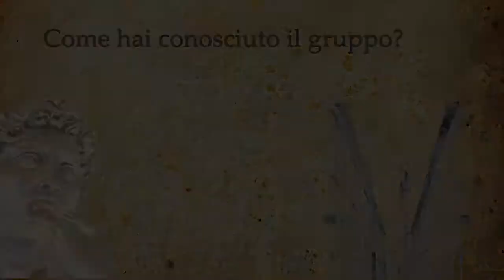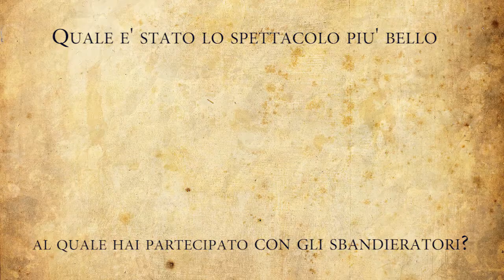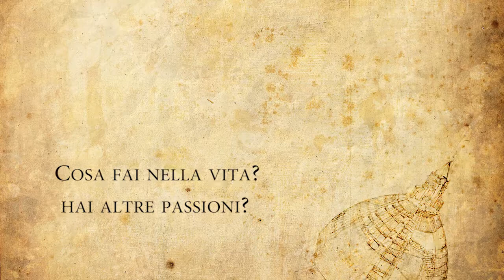Interviste Città d Firenze Vol.II - Tommaso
Attore e Sbandieratore, poeta ed atleta, comico e grafico, cantante e scimmia danzante: tutto questo è il nostro Tommaso, campione di poliedricità e allegria. Indubbiamente una delle punte di diamante del nostro gruppo ed appassionato (acrobatico) singolista. Volete sapere la sua storia? Guardate il video e scoprirete chi è. Ama Firenze, diventa sbandieratore!